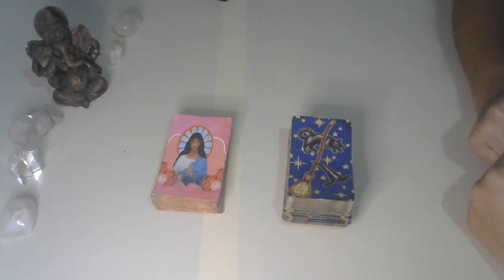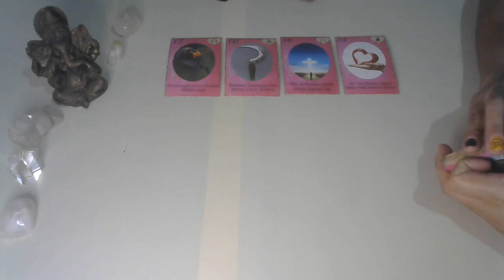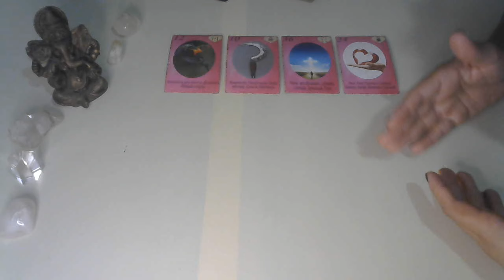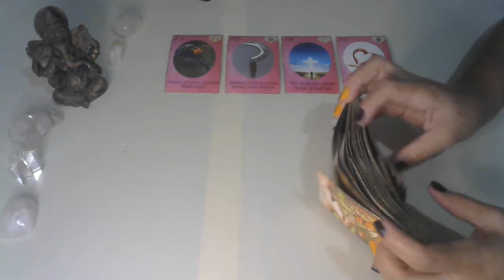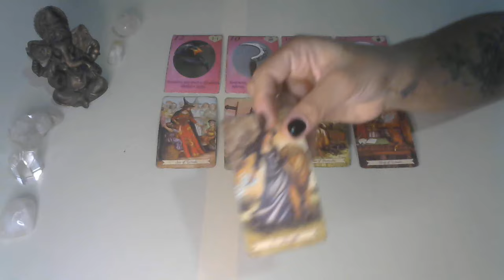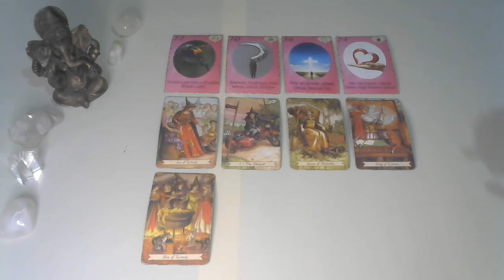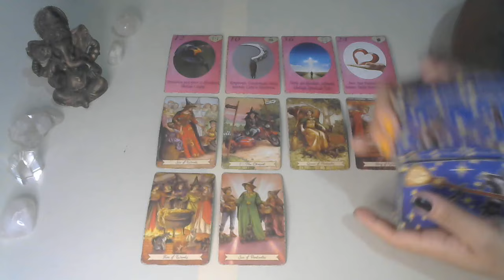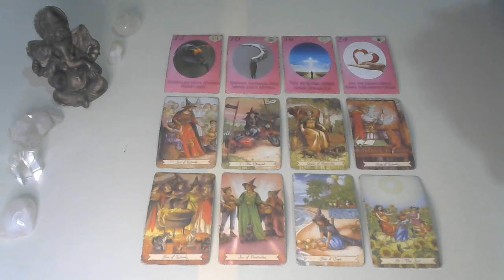ÁRIES ♈ MENSAGEM DE AMOR 😍 VAI PEDIR DESCULPAS PELO QUE FEZ E QUER SE RECONCILIAR 💝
Profissionais indicadas:
🔹Sylla Duarte adesivos e joias de unhas:

                       🦋 Gratidão infinita! 🦋